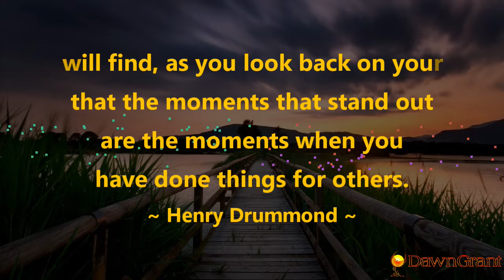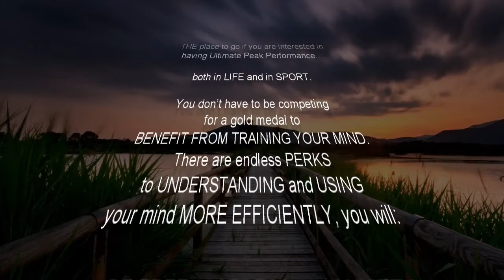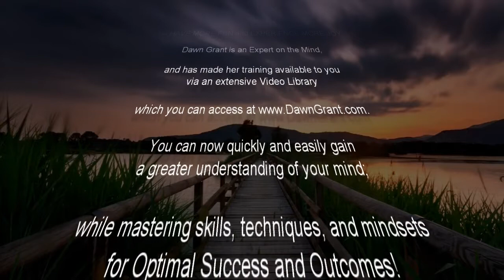You will find, as you look back on your life, that the moments that stand out are the moments....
“We can think that we know what’s best for them, but we really don’t. We’re providing an opportunity, we’re providing and experience for the other person and what they do get out of it or what they don’t get out of it is just a part of their life, it’s a part of their journey, it’s a part of what they may be ready for or what they may reject or what they may receive. And we don’t really know how our service to others will affect them. So that’s the part that we can’t guarantee, that’s the part that’s very difficult to measure.”

AND CHECK OUT:
*Free Stuff

AND CHECK OUT DAWN’S BOOK:
7 Strokes In 7 Days: Quick And Easy Break-Through Mental Training That Will Revolutionize Your Golf Game And Life

COME TO FLORIDA AND CHECK OUT:
Dawn’s club, Amelia Shotgun Sports, in Yulee, Florida: